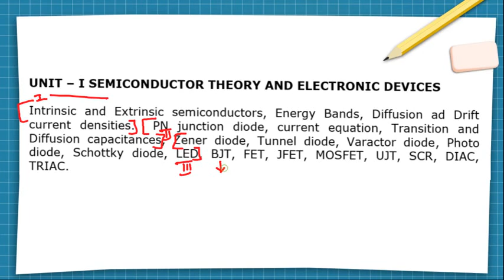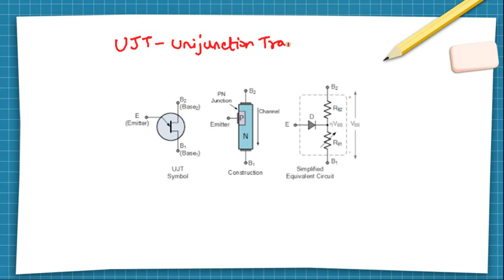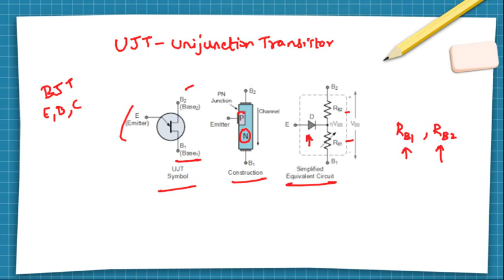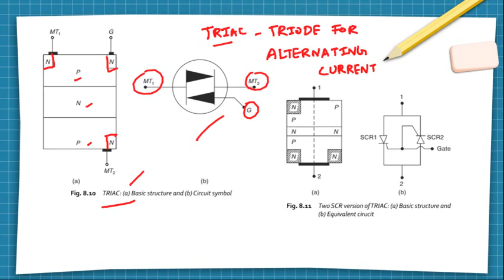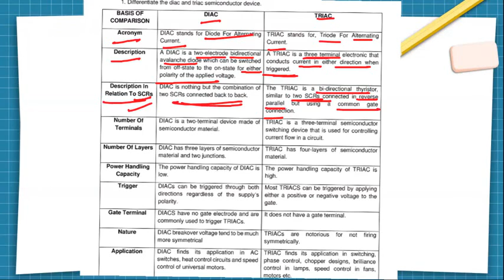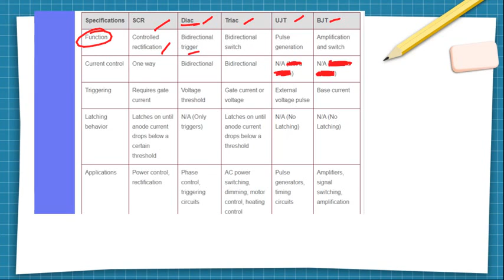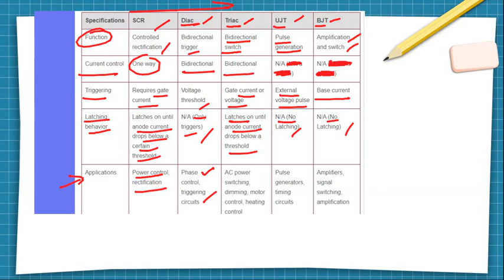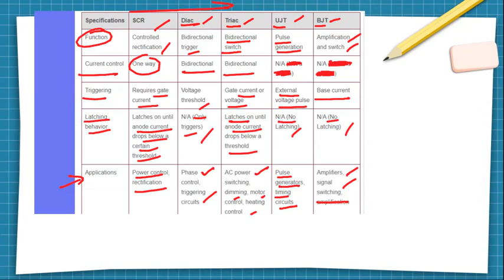PART 6 | UNIT I SEMICONDUCTOR THEORY AND ELECTRONIC DEVICES| TNPSC COMBINED ENGINEERING SERVICES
In this video SCR , UJT , DIAC and TRIAC discussed . Useful for ece competitive exams.